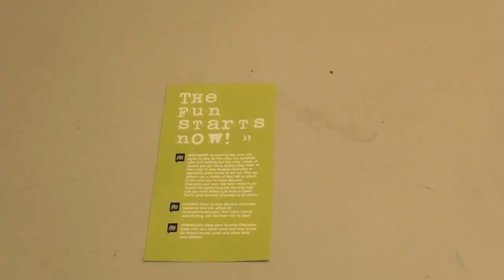Reverse Charades - with Tom Vasel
00:00 - Introduction
01:47 - Overview
03:08 - Final Thoughts